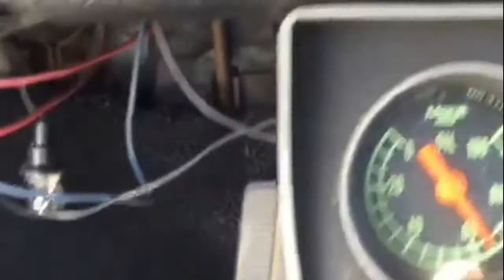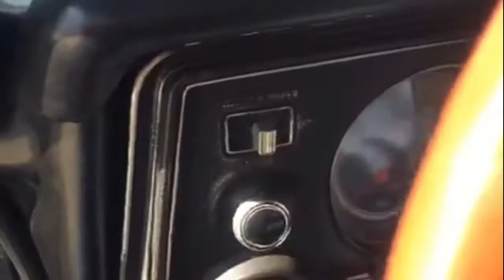1969 Chevrolet Chevelle - AMERICAN CLASSIC WITH A STRONG 396- FOR SALE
149 N Seymour Ave
Mundelein, IL 60060